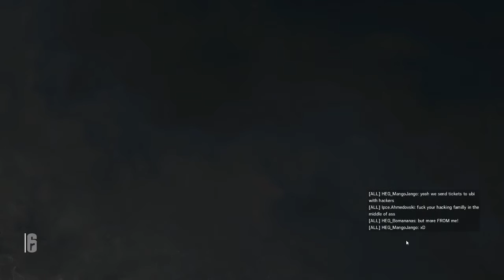Rainbow Six SIEGE: Multiplayer - Let's play... #4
Motherboard: Z490 AORUS ELITE AC
Graphics: GeForce RTX 3080 Ti Gaming OC 12GB
Procesor: Intel Core i9 10900kf 3,70Ghz
RAM: 4X8 DDR4 HyperX PREDATOR RGB 3200Mhz
HDD 1: 2.5 M2 WD Black Series 480gb
HDD 2: 3.5 WD Black Pro 4tb
HDD 3: 3.5 WD Red Pro 4tb
HDD 4: 3.5 WD Red Pro 2tb
HDD 5: 3.5 WD Red Pro 2tb
Cooling: HYPER 212 RGB BLACK EDITION
Power Supply: Cooler Master Platinum 750W
Monitor: 2xAOC 31.5" Curved Framless Gaming Monitor